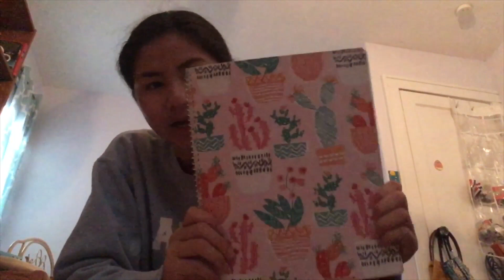Preparing for High School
This is a vlog of basically my journey of getting ready for school! Yesterday was actually my first day and another vlog will be up soon for that day! If you had your first day or are going to soon good luck with school...I know I’ll need it!

Amelia

socials
vsco: amelianeal